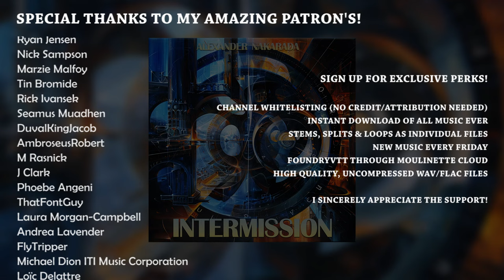Intermission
Info: All my music can be used in whatever you're making whether it's commercial or non-commercial. If you're using it for free, make sure to add credits in the desription. Follow the links below to aquire the music in the most suitable way for you.

 - Channel whitelisting
 - Exclusive music

0:00 Intro
1:08 Nts - nts - nts - nts
1:24 Seizure
1:30 Nts - nts
2:48 Another seizure
2:59 Keep doing this
4:10 Seizure + outro